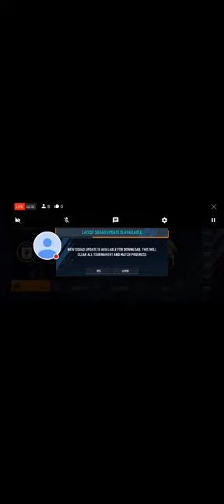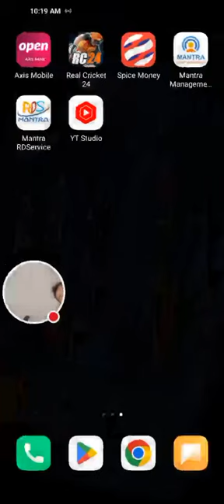ADP vlog 979 is live